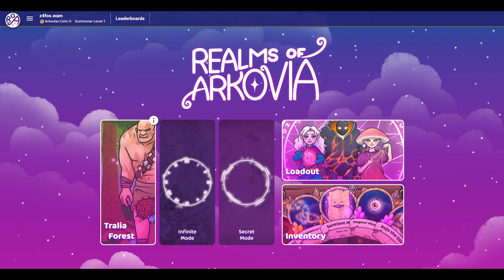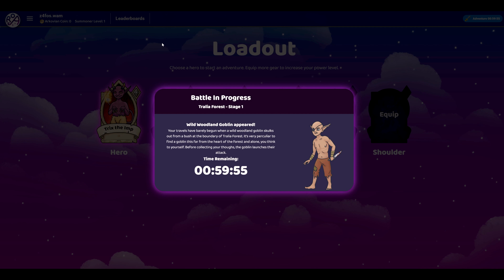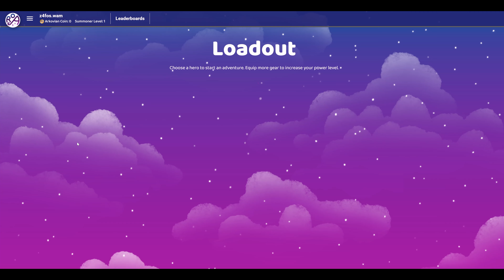Earn Crypto Playing This Fantasy WAX RPG | Realms of Arkovia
A NEW fantasy RPG is coming to WAX. Get ready to go on an epic adventure and battle Orcs, Goblin, and Trolls in the forest of Trailia in this passive crypto game.

0:00:00 Setup
0:00:37 Intro
0:01:39 Realms of Arkovia
0:02:06 Just Getting Started
0:02:46 You Need A Hero
0:03:30 Hard Game
0:04:51 Now Is The Time
0:05:35 Cool Features
0:06:30 Transmutation Stones
0:07:28 Breakdown

The Realms of Arkovia are peaceful lands, full of magic, wonder and limitless possibilities. One morning the denizens of Arkovia awoke to find their magical familiars missing. Heed the call summoner: Save the realms.

Get Ready for Adventure
To make it to the depths of Trailia Forest, you will need to be well equipped! Summon your hero, equip your enchanted gear and call upon your familiar, boosting your power level to aid you on your quest.

Find Treasures Untold
In the first season of Realms of Arkovia summoners will be adventuring through the forest to earn exclusive arcane familiar NFT's which provide a powerful boon for future runs.

Battle Against
the Tide of Evil!
Trailia Forest is your first step on the adventure. Battle your way through Orcs, Goblins, Trolls and more. How far do you dare venture into the forest? Will you come to an untimely end or safely return home with rewards in hand?

Collection
With a vast array of heroes, equipment and familiars to collect you'll never be un-prepared on your adventure. Forge your destiny with a combination of NFT collectibles dropping soon.